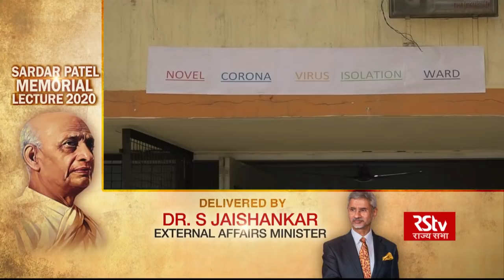External Affairs Minister Dr S Jaishankar delivers Sardar Patel Memorial Lecture 2020